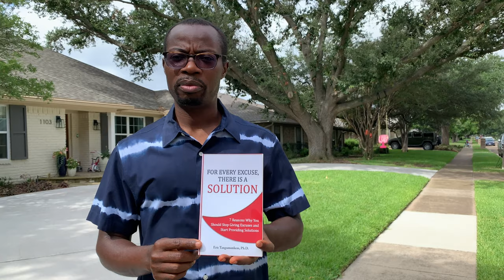For every there is more than one solution